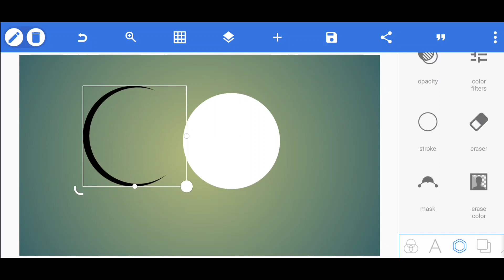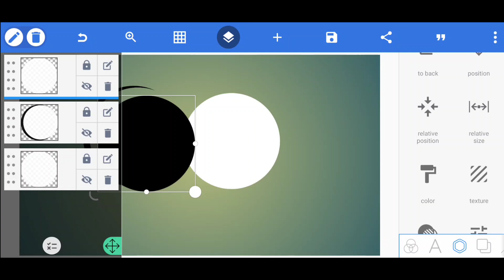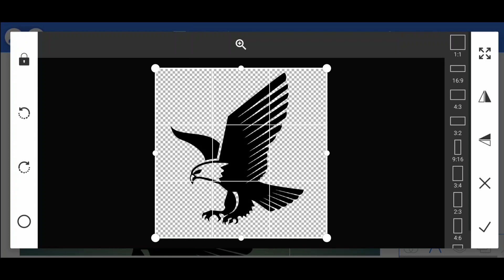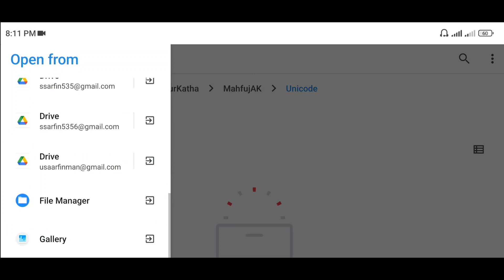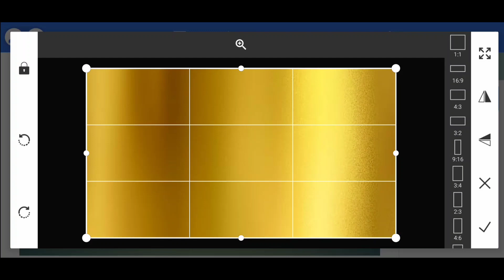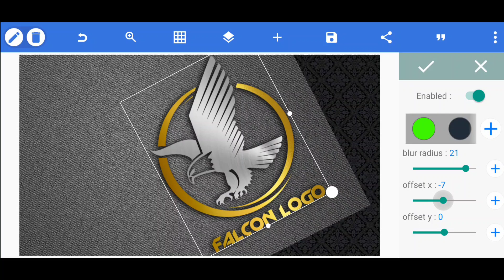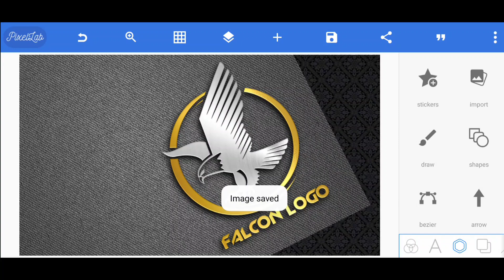Pixellab Logo design tutorial video | how to Pixellab professional logo design on Android mobile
Pixellab Logo professional design. How to pixellab logo make |  3ডি লোগো ডিজাইন করুন সহজে

Hello Everyone, In this tutorial, I will show you how can you design a professional Logo in Photoshop. Also, I show you how can you create an awesome photoshop Logo mockup. I hope you will like this tutorial, so watch the tutorial carefully until the end of this tutorial.

AS Editional ' provides an all android graphic design, and pixellab tutorials video uploading channel

Details

pixellab tutorial
professional logo design
Pixellab profesional logo design
Professional logo design pixellab
Professional 3d logo design pixellab
Professional logo design pixellab মোবাইল দিয়ে
logo design
Pixellab editing
লোগো ডিজাইন,
প্রফেশনাল লোগো ডিজাইন
3D logo
Logo design
Logo design pixellab
logo design illustratol

howtologodesign logo
howtologodesign atter_logo
3dlogo logoediting